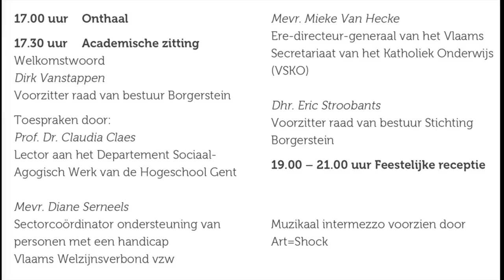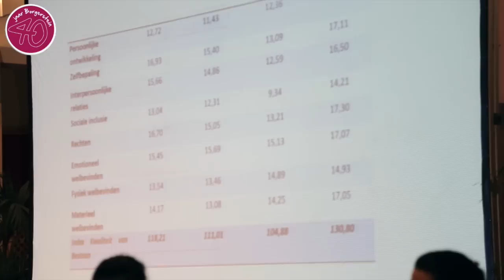BORGERSTEIN 40JAAR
Impressie Viering Borgerstein in fotofilm Sept 2014

© Redspot-Fotofilms.be